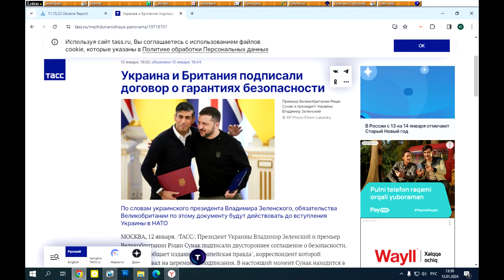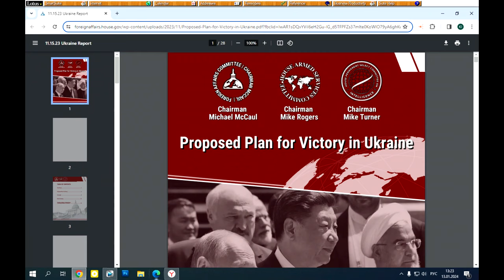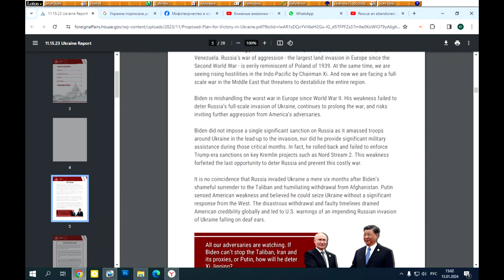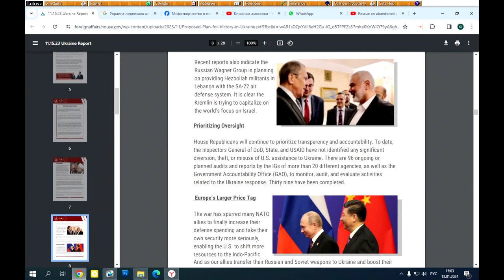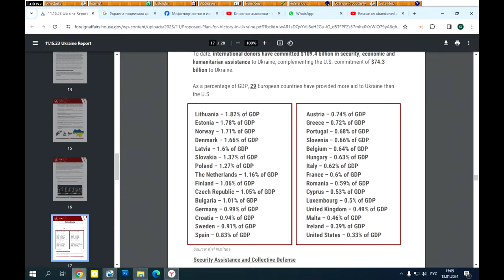Эксклюзив! Англия и Украина победят рф! Кто станет президентом США? Страны Балтии под ударом Москвы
Оказать поддержку развитию канала, публицистической, просветительской и издательской деятельности:
Карта: 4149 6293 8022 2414
ЕВРО: 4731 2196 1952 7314
Доллары: 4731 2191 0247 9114
Криптовалюты:
BTC   1JgLocWNzDjag14ntMGTFa1TkxkG4NH22E
ETH   0x7d4b43e556F7424Bff12b712a913Ec8Bb070c95A
TON   EQA9qyVhakgj-8hEAr6Bc-C6sNLjWMo6TcTPon5ZOkazdSc0
USDT (TRC20)  TSYnuSZfJb4sLRuAbCtruM35NTQhma9f5c